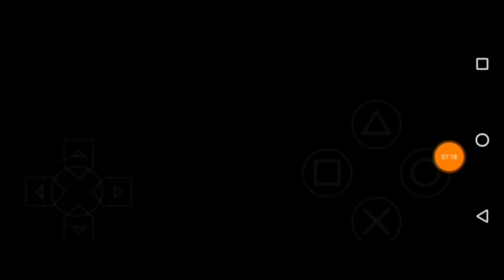"Vers une Légende" Ep 3 - Je retourne en France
Screen Recorder :

Montage : PowerDirector

Mon appareil : Wiko Jerry (Android 6.0)

Je suis de retour sur YouTube pour de nouvelles vidéos !